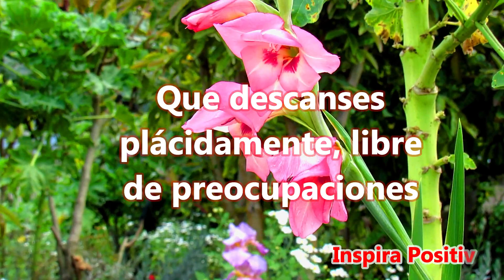🌜Buenas Noches Abrelo -Te deseo Dulces Sueños Con Flores - Hermoso Mensaje Para Ti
Buenas noches
Que descanses plácidamente, libre de preocupaciones y disfrutando de los más hermosos sueños